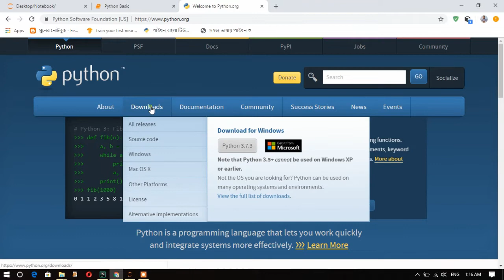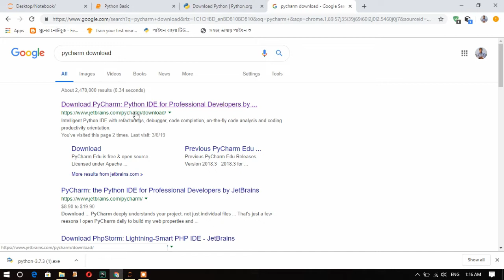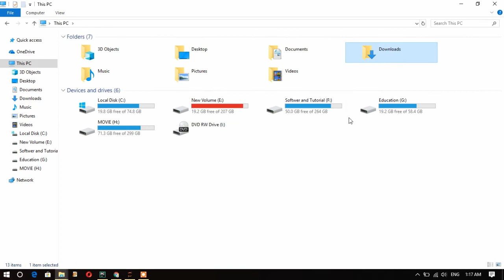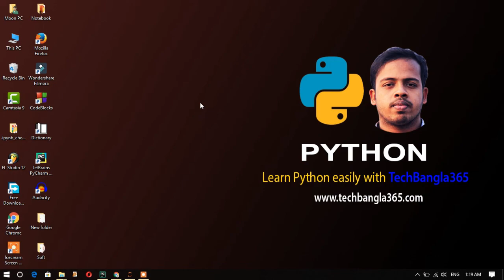Python Bangla Tutorial 2 | Python3 and Pycharm Install And Download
পাইথন বর্তমান সময়ের সবচাইতে জনপ্রিয় প্রোগ্রামিং ল্যাংগুয়েজ গুলোর মধ্যে একটি । ডাটা সাইন্স , ম্যাশিন লার্নিং ,আর্টিফিসিয়াল ইন্টিলিজেন্স , রিসার্চ কোথায় নেই পাইথন ?
মজার ব্যাপার হলো পাইথন সহজ সবার জন্য ই ,শুধুমাত্র কম্পিউটার সাইন্সের ছাত্র ছাত্রীদের জন্য না ! আমিও আমার শেখা থেকে শুরু করে প্রফেশনাল লাইফের  অভিজ্ঞতা থেকে সবার জন্য সহজ করে একটি সার্বজনীন টিউটোরিয়াল বানানোর চেষ্টা করেছি । আমার প্রচেষ্টা এবং পরিশ্রম সফল হবে আপনাদের প্রোগ্রামিং শেখার সফলতা দিয়ে ই ।

Python is one of the most popular programming languages ​​of our time. Data Science, Machine Learning, Artificial Intelligence, Research  Python is everywhere!
The Interesting thing is that Python is easy for everyone, not just computer science students! I have also tried to make a universal tutorial easy for everyone from my learning to professional life experience. My efforts and hard work will be successful with your success in learning python programming

Learn the basics of the world's fastest-growing and most popular programming language used by software engineers, analysts, data scientists, and machine learning engineers. Python is high-level language and it can be used in different sectors in Computer Sciences. Python is very fast and simple than C, C++ and easily can be implemented. This video is about the download and installation of python software. I give you the link for download.

HSTU, Dinajpur